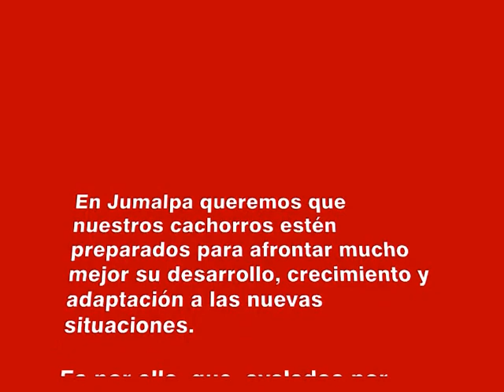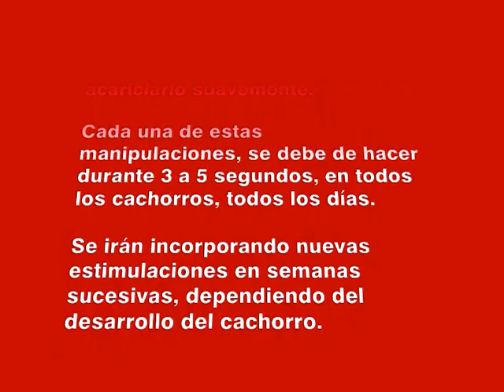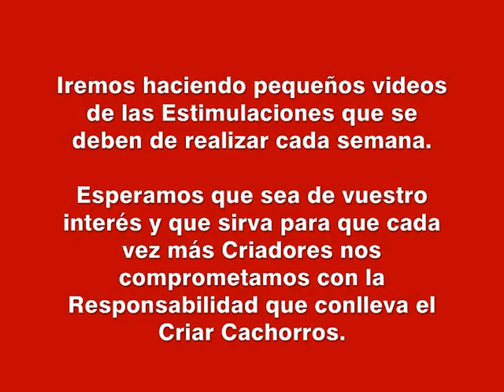Estimulación Cachorros 1ª Semana - JUMALPA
En Jumalpa queremos que nuestros cachorros estén preparados para afrontar mucho mejor su desarrollo, crecimiento y adaptación a las nuevas situaciones.

Es por ello, que, avalados por variados estudios que demuestran, los beneficios que tienen una Estimulación Neurológica temprana o Programa de Bio-Sensor, lo aplicamos en nuestras camadas.

Algunos de estos beneficios son:

- Mayor confianza y seguridad.
- Mayor Capacidad de resolución de problemas en la edad Adulta.
- Aumento de la Conducta Exploratoria.
- Mayor desarrollo de la Capacidad de Aprendizaje.
- Estimulación del Sistema Inmunológico.
- Disminución de la Conducta de Miedo en el futuro periodo Sensible.
- Aumento de la velocidad en el Crecimiento.
- Desarrollo del Aprendizaje Súbito.

Observaréis distintas manipulaciones en el cachorro. En esta 1ª semana se realizan 8 Manipulaciones diferentes, que paso a detallar:

1. Estimular con una Bastoncillo de oidos al cachorro en la planta de sus pies.
2. Mantener al cachorro por la cabeza, con las patitas colgando.
3. Mover la cabez del cachorro hacia un lado y otro.
4. Mantener al cachorro en posición horizontal, boca arriba.
5. Sostener al cachorro con la cabeza hacia abajo, en vertical.
6. Poner al cachorro sobre una base fría, por ejemplo, una mantita o toalla enfriada antes en el Frigorífico.
7. Echar nuestro aliento cerca del morro del cachorro unas cuantas veces.
8. Coger al cachorro en brazos, cerca de nuestro corazón y acariciarlo suavemente.

Cada una de estas manipulaciones, se debe de hacer durante 3 a 5 segundos, en todos los cachorros, todos los días.
Se irán incorporando nuevas estimulaciones en semanas sucesivas, dependiendo del desarrollo del cachorro.

Iremos haciendo pequeños videos de las Estimulaciones que se deben de realizar cada semana.

Esperamos que sea de vuestro interés y que sirva para que cada vez más Criadores nos comprometamos con la Responsabilidad que conlleva el Criar Cachorros de cualquier Raza.